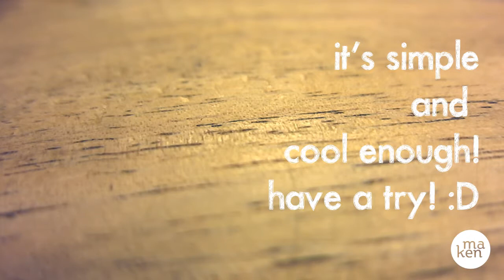HowToMaken eps. 8 - Brush and Stencil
TOOLS & MATERIAL :
- papers
- pencil
- pen cutter
- water colors
- color palette
- toothbrush
- comb
- cutting mat

- draw any picture you like on paper with pencil
- then cut out using pen cutter
- prepare water colors on palette, and give it water
- use toothbrush to mix them
- provide another paper as the media
- put your stencil above the media
- spray the water color using toothbrush and comb (see the video)
- take out the stencil paper, and voila! you got your stencil brush!

you can use this technique as postcards, greeting cards, or decorative image on your sketch book! it's simple and pretty cool! have a try! :D

Hope this video brings benefits for you!
Let's MAKE things!

HowToMaken is a video serial about making things by MAKEN. :D see you in next episode..

--MAKEN--
makenliving(at)gmail(dot)com